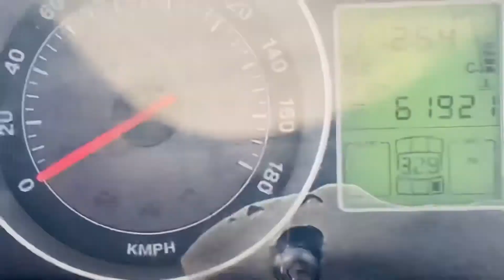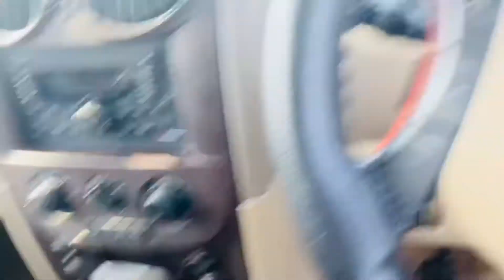Old Scorpio New Scorpio में Convert करा दी जाए ? || Old Scorpio Off-roading And Condition After 10Yr